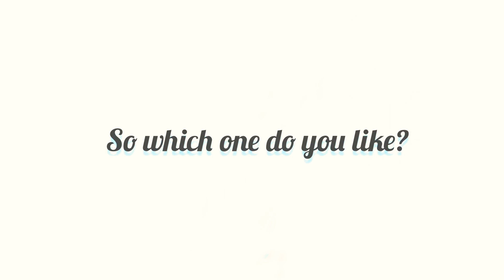TOP 5 common gar fish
Gars are members of the family Lepisosteidae, which are the only surviving members of the Ginglymodi, an ancient holosteian group of ray-finned fish, which first appeared during the Triassic, over 240 million years ago. Wikipedia

Family: Lepisosteidae; G. Cuvier, 1825

Order: Lepisosteiformes; O. P. Hay, 1929

Phylum: Chordata

Kingdom: Animalia

Class: Actinopterygii

Clade: Neoginglymodi